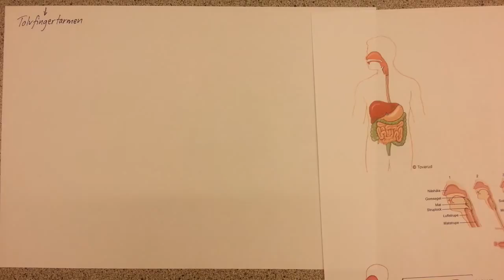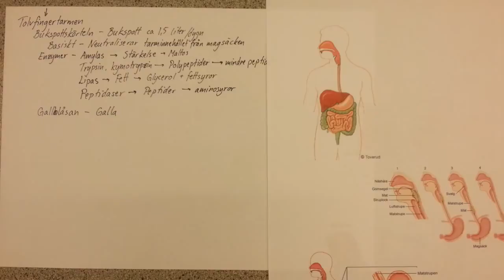Matspjälkningen del 2 - Tolvfingertarmen